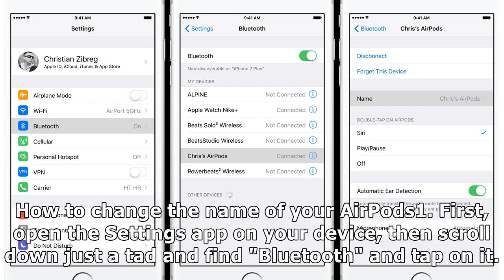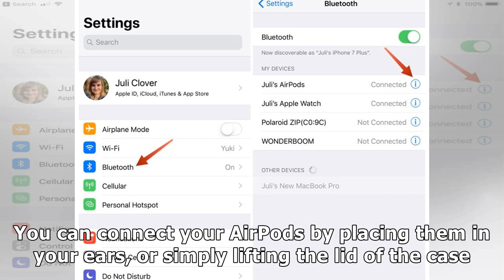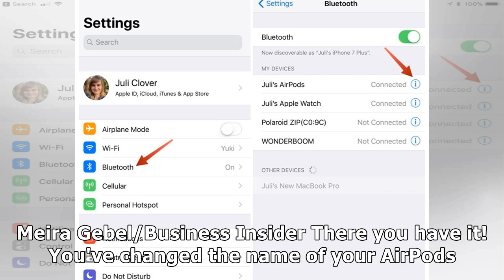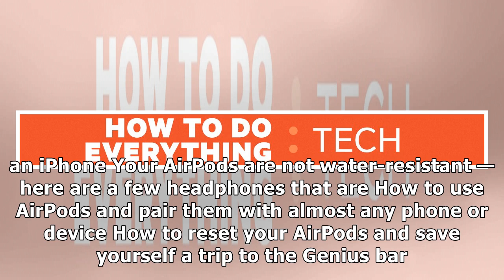How to change your AirPods' name, and make them easier to find in Bluetooth menus